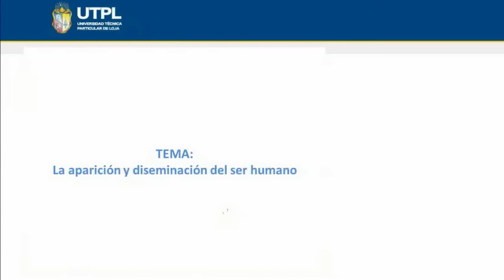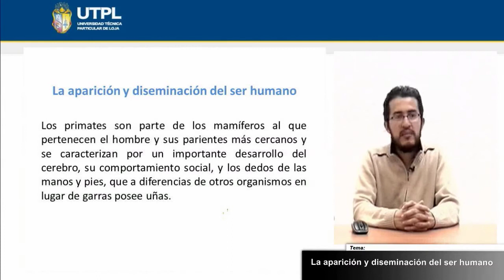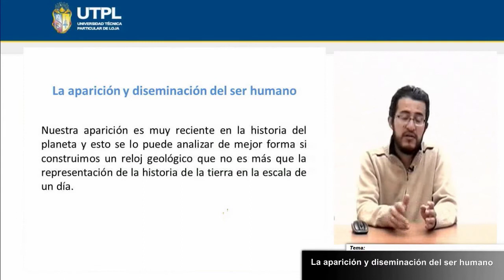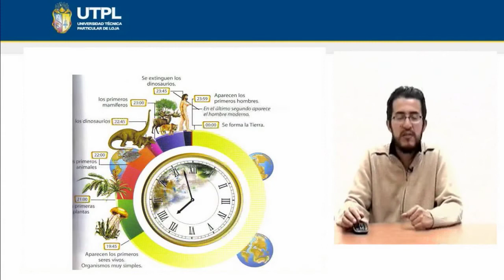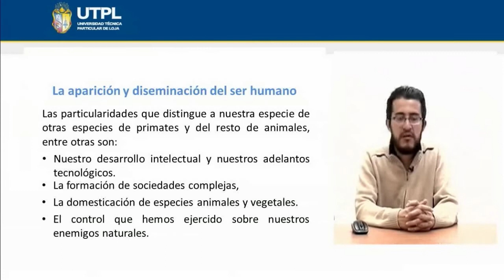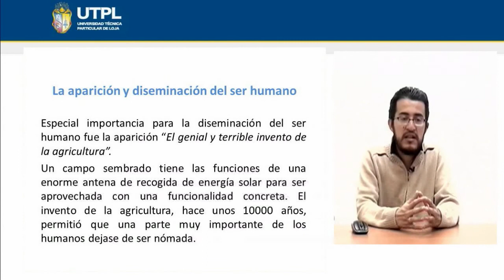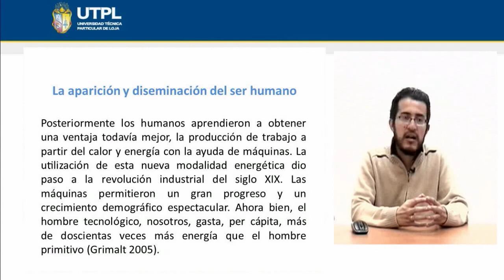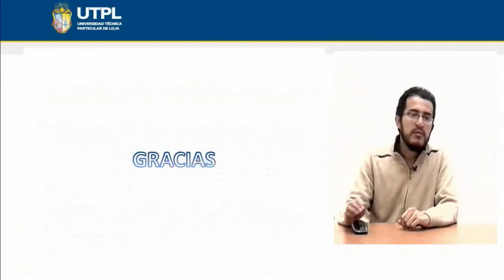UTPL LA APARICIÓN Y DISEMINACIÓN DEL SER HUMANO [(INTRODUCCIÓN A LAS CIENCIAS AMBIENTALES)]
Gestión Ambiental
Introducción a las ciencias ambientales
Tema: La aparición y diseminación del ser humano
Ponente: Ing. Rafael Vicuña Merino